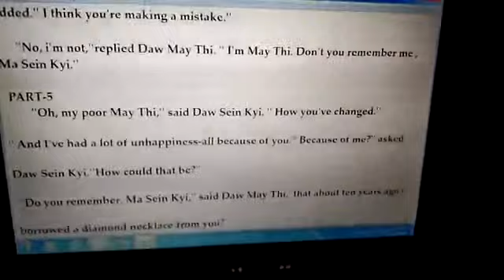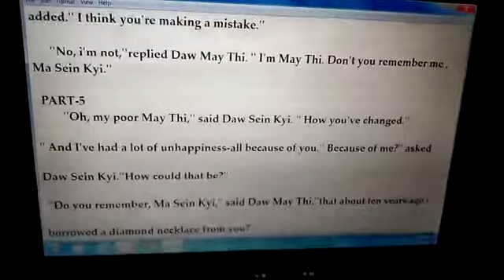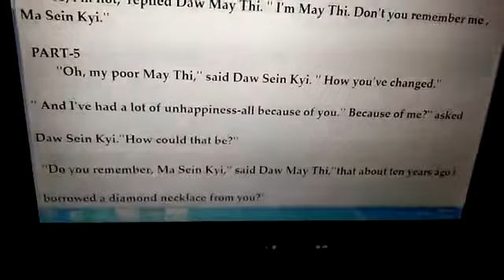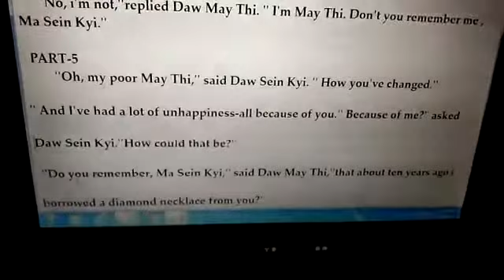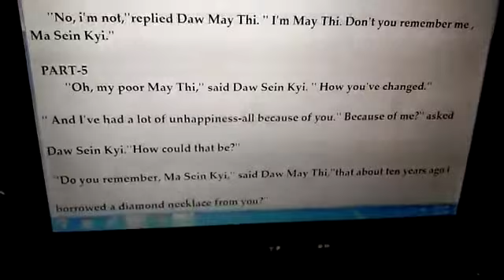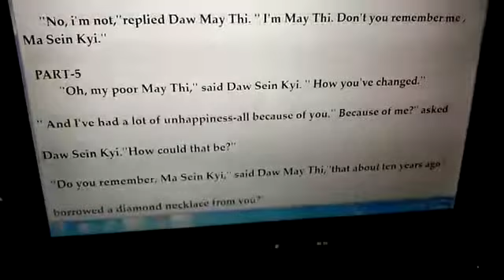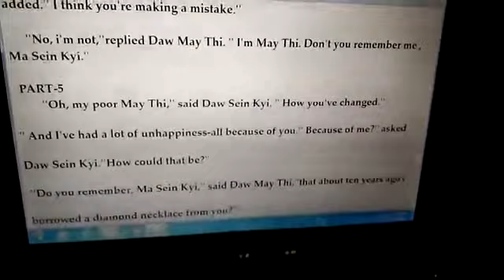8 July 2020